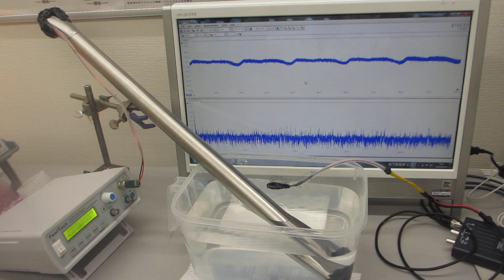超音波プローブによる、スイープ発振システム（低周波の共振現象と、高周波の非線形現象を発振制御する技術）